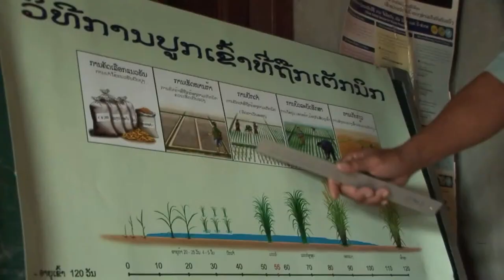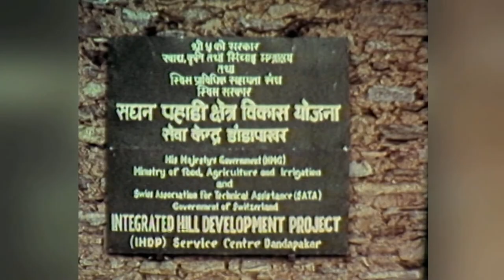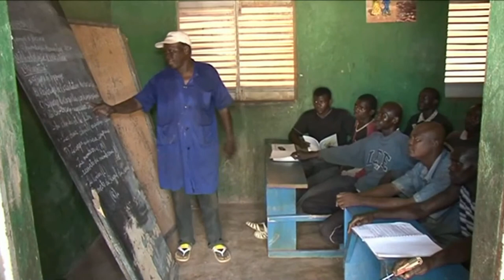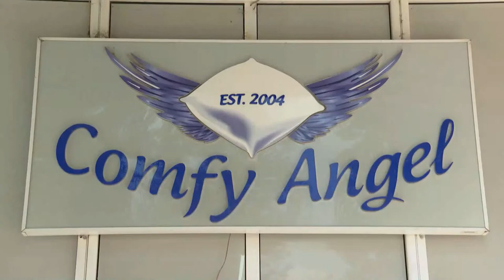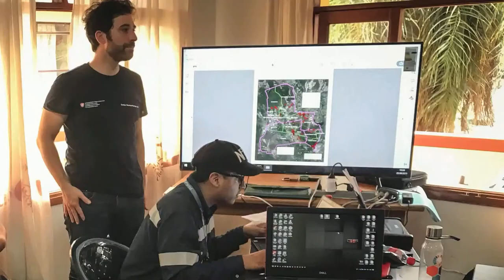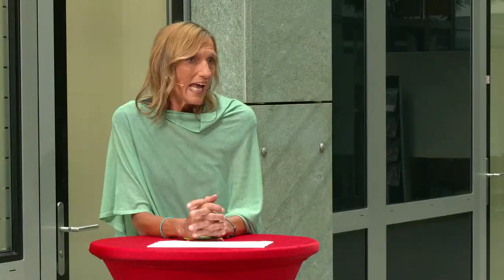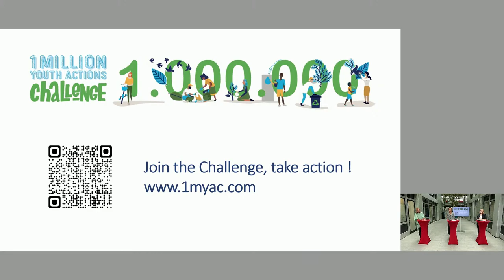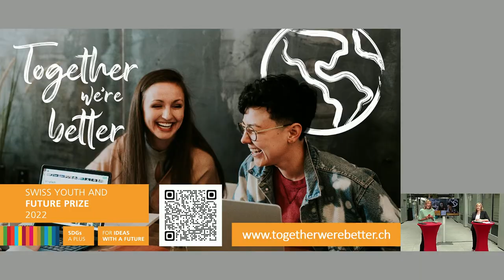LIVE: 60 Jahre Schweizer Engagement für eine Welt im Wandel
Kanal Deutsch (mit Simultanübersetzung)